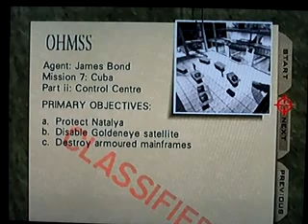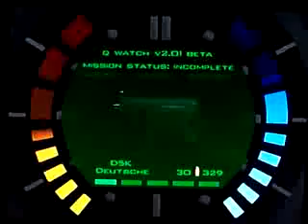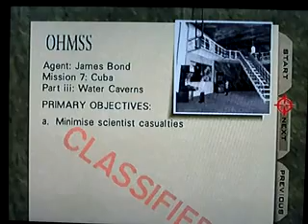Let's Play 007 Golden Eye Part 8 Help Me!!!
Part 8 Help Me!!!